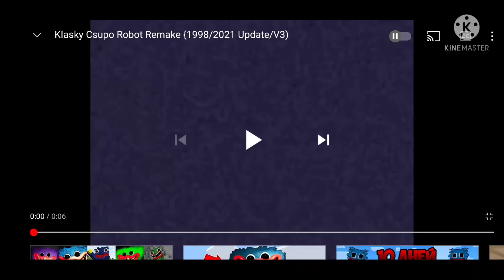Klasky Csupo Robot Remake 1998 (Sponsored by Slapped Him Csupo)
Vegas Pro 16 IL Vocodex and Audacity Version: Magix Music Maker.
01. Normal
02. Klasky Csupo Nightmares.exe
03. Clearer
04. Black and White Chorded
05. Horror
06. Magix Music Maker: Audacity Version Magix Vocoder
07. AngryVoia
08. Birds
09. Clearer 2
10. Magix Vocoder: USA Vocoder (Audacity Version)
11. Confusion
12. G Major 4
13. The Real G Major 4